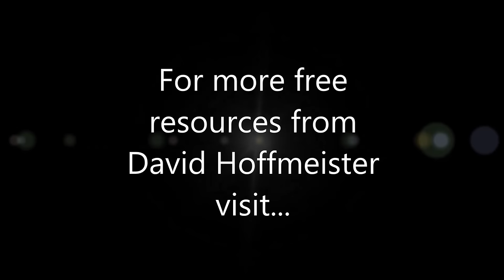Releasing Unconscious Beliefs, David Hoffmeister, A Course in Miracles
Practice and live the mystical teachings of Jesus assisted by online courses, online retreats, and an online Tribe of Christ community:

We have to see that the "I" that we think we are is a hypothetical, and that God did not create hypotheticals. All situations and encounters are an opportunity to see what we unconsciously believe, so that these beliefs can be seen as false and released.

It is glorious to accept that anything that you seem to need for your Awakening will be dropped in and just given to you perfectly, easily, and wonderfully without even trying to figure it out. It comes down to simply accepting whatever you are given in the moment, and placing your full attention on your mind.  Inspired by A Course In Miracles. *

David Hoffmeister and Armelle Six filmed in California, 2013